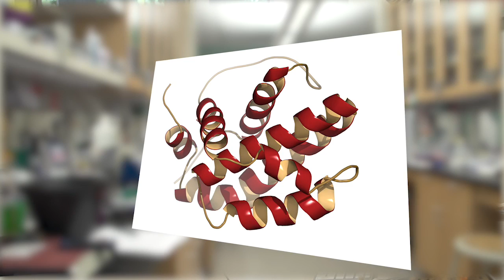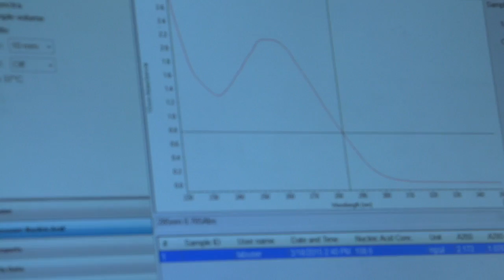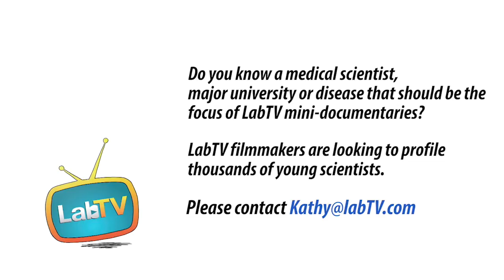Medical Research: "It's Not Easy, But It's Worth It."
Meet Ashley Kern, a Graduate Student in the Partch Laboratory at University of CA at Santa Cruz. Ashley's research involves circadian rhythms and contributes to finding out why unusual proteins show up in cancer cells